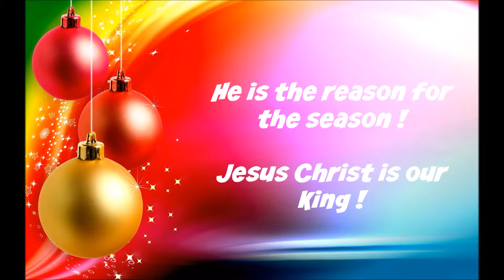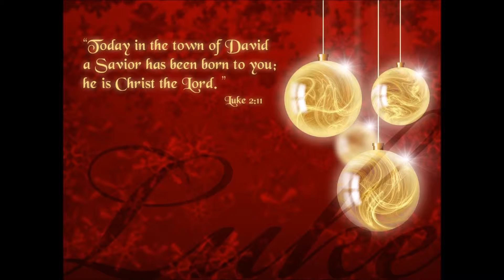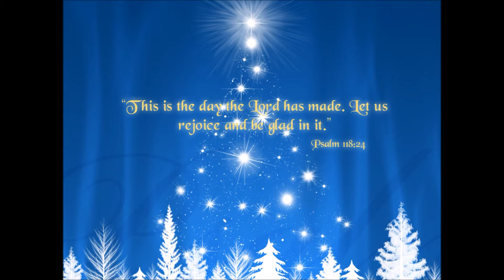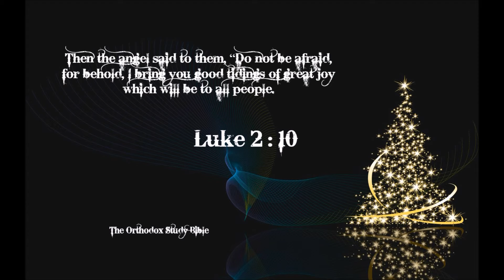God Rest Ye Merry Gentlemen by Glee (2010)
Album : Glee - The Christmas Album (2010)